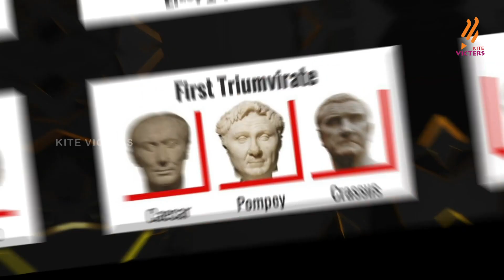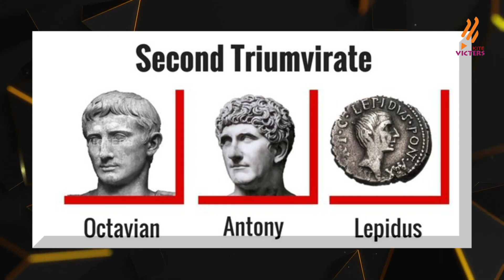English | Roman Senate | Manushyan Parinamam Charithram | മനുഷ്യന്‍ പരിണാമം ചരിത്രം Epi -30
മനുഷ്യൻ പരിണാമം ചരിത്രം എന്ന പരമ്പരയുടെ 30-ാം ഭാഗത്തിൽ റോമൻ ചരിത്രത്തിലെ ഇംഗ്ലീഷ് ഭാഷയും പാശ്ചാത്യഭാഷയും തമ്മിലുള്ള വ്യത്യാസത്തെക്കുറിച്ചും അതിൻറെ സ്വാധീനത്തെ കുറിച്ചും പ്രതിപാദിക്കുന്നു ഒക്ടോവീയൻ സീസറിന്റെ ഭരണ വ്യവസ്ഥയും തന്ത്രങ്ങളും ഇവിടെ വിശദമാക്കുന്നു. റോമൻ സാമ്രാജ്യത്തിന്റെ സുവർണ്ണകാലം എന്നാണ് ഈ കാലഘട്ടം അറിയപ്പെട്ടിരുന്നത്.